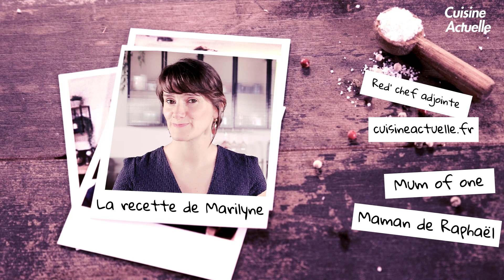La recette des ballotines poulet-mozza de Marilyne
Voilà une recette super savoureuse qui va ravir les papilles de toute la famille ! Ces ballotines de poulet à la mozzarella sont absolument exquises, servies avec des pâtes fraîches, c'est un régal !

Pour 4 personnes il vous faut :
- 3 escalopes de poulet
- 6 tranches de coppa
- 1 boule de mozzarella
- Des tomates séchées
- De l'huile d'olive
- Sel & poivre

Retrouvez sur cette chaîne, chaque semaine, toutes les recettes faciles, rapides et gourmandes de Cuisine Actuelle en vidéo ! Petits plats mijotés, recettes de Noël, cuisine anglaise et américaine, entrée, plat, dessert gourmand, recettes pour le goûter, astuces de cuisine et bien plus !